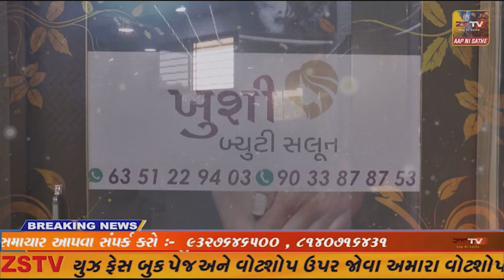કરજણ નવાબજાર જલારામનગરમાંથી ગેરકાયદે નકલી ઘી બનાવતી ફેકટરી પોલીસે ઝડપી પાડી...